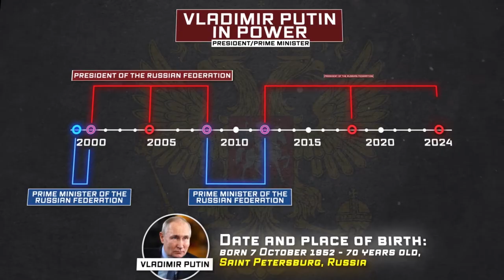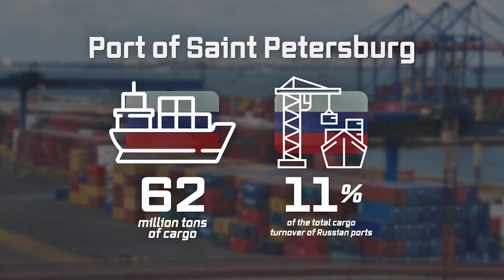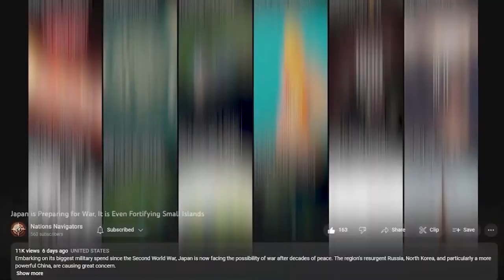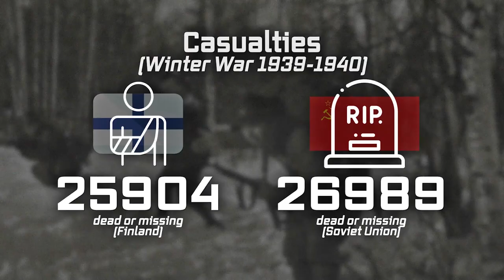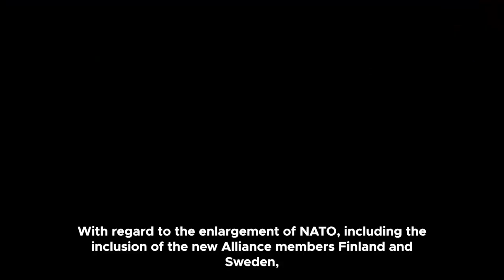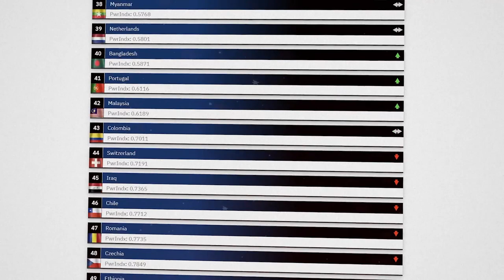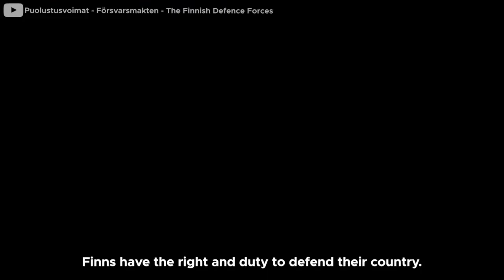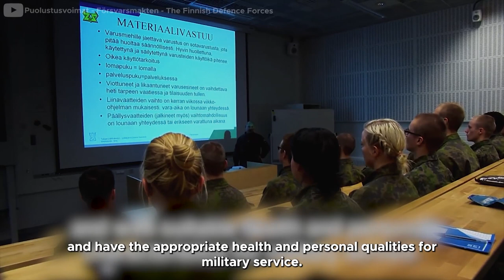Why Finland Joining NATO is a GAMECHANGER?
Finland has 1340 kilometers of border with Russia, hence the length of Russia's shared borders with NATO member states has doubled. Until now, due to the extremely harsh climatic nature of the area, good control of these borders has posed quite a problem for the Finns for decades. Historically, the war between Finland and Russia-then the Soviet Union-began in November 1939, when the USSR demanded the handover of the territories you see on the map from Finland to also use Finnish ports in the Baltic. The Russians had a significant advantage in numbers of troops and equipment, but the Finnish army nevertheless successfully defended its territory through effective war tactics. The war ended in March 1940 with the signing of peace in Moscow. Finland was forced to cede areas of Karelia to the USSR, as well as give way on the use of ports on the Gulf of Finland-but the country retained its independence, and the Russians lost the conflict with about 200,000 casualties, while Finland lost about 25,000 people-obviously with a population of several million, this is a huge loss, but with the capabilities of the Soviet army, it really isn't much. It was a setback that directly later contributed to the Third Reich's attack on the USSR, as well as Hitler's cooperation with the Helsinki government. This is what the Russians have feared the most in recent years - a renewed environment similar to that of World War II.  Kremlin spokesman Dmitry Peskov warned that Russia would be "closely watching" what happens in Finland, describing NATO enlargement as "a violation of our security and our national interests."

Timeline:
0:00 Finland joins NATO
3:12 Historical pasts of Finland and Russia
4:28 Russian reaction to Finland joining NATO
5:57 The question of the Baltic States
6:42 Finland's military strength
8:29 The Baltic Sea a NATO sea?
9:12 The base in Murmansk
10:17 Finland is getting more and more armed
11:06 War for the Arctic